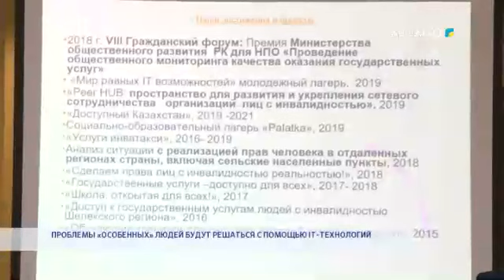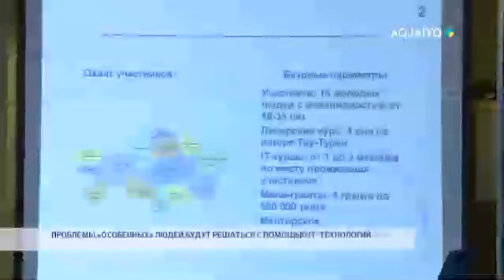ПРОБЛЕМЫ «ОСОБЕННЫХ» ЛЮДЕЙ БУДУТ РЕШАТЬСЯ С ПОМОЩЬЮ IT-ТЕХНОЛОГИЙ